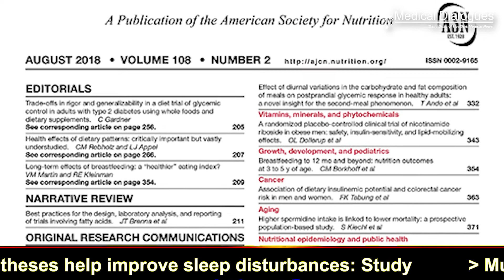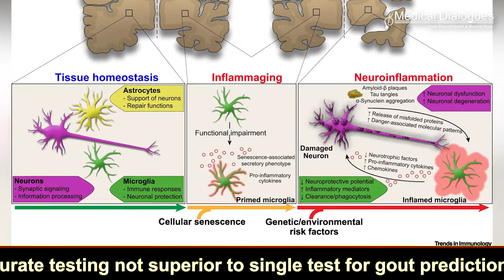Green Mediterranean diet protective against brain atrophy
A Green-MED, high-polyphenol diet rich in Mankai, green tea, and walnuts and low in red/processed meat has been demonstrated in a new study to be possibly neuroprotective for age-related brain atrophy. This study was conducted by Alon Kaplan and team, results of which were published in the American Journal of Clinical Nutrition.

Dietary effects on age-related brain shrinkage are mainly unknown. The researchers set out to investigate the effect of a Mediterranean diet high in polyphenols and low in red/processed meat (Green-MED diet) on age-related brain shrinkage.